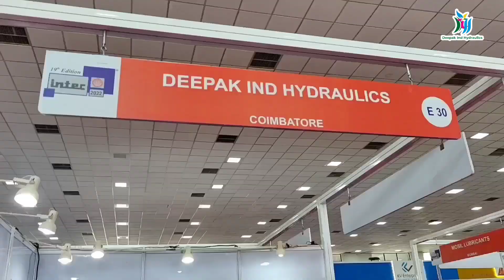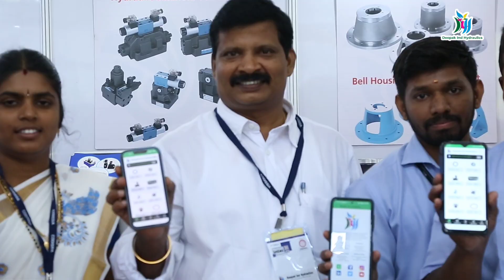India's First Hydraulics Mobile App LAUNCH EVENT